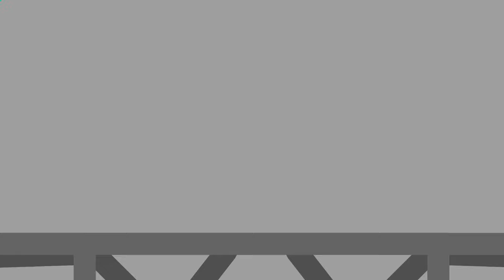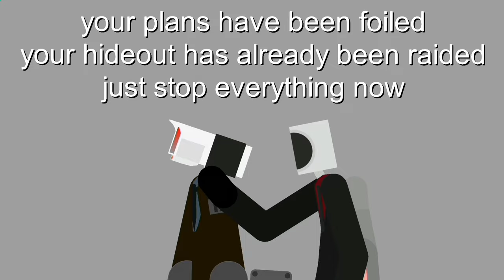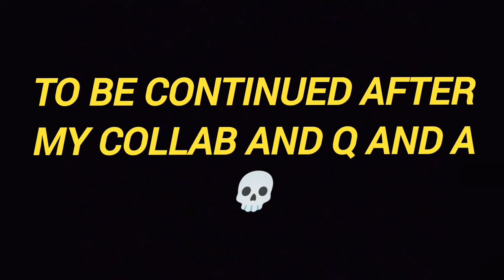Brown Cameraman Villain Arc [Part5 : THE RAID]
woo brownie tries to raid the alliance facility but tvman titan is there 💀

oh yeah I'll release the final part soon after I create my q&a and Collab so yeah pls be patient💀🙏🙏